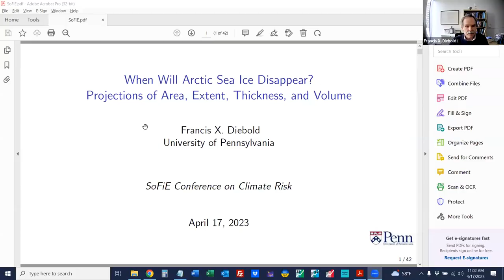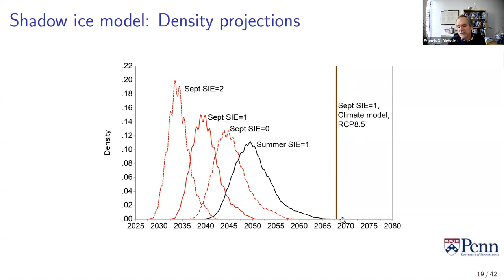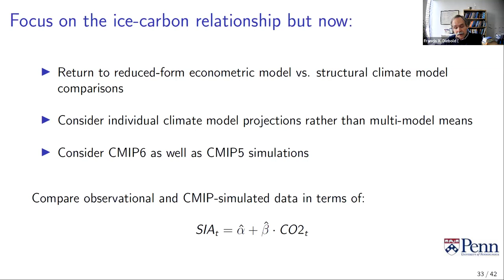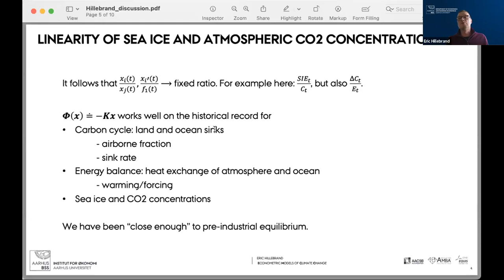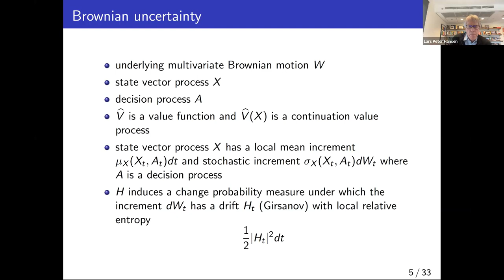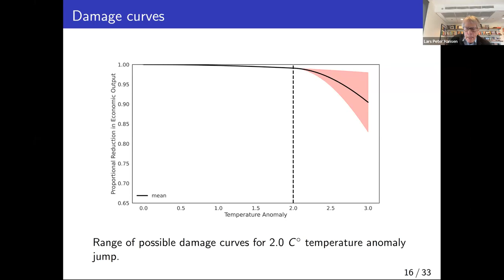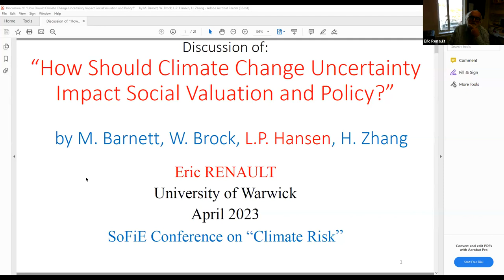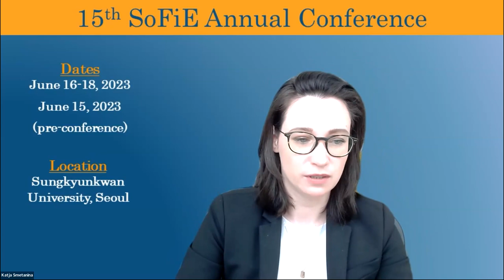SoFiE Seminar with Francis X. Diebold and Lars Peter Hansen - April 17 2023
Host: Ekaterina Smetanina (The University of Chicago Booth School of Business)
Speakers: Francis X. Diebold (University of Pennsylvania)
Lars Peter Hansen (University of Chicago)
Discussants: Eric Hillebrand (Aarhus University)
Eric Renault (University of Warwick)

The Society for Financial Econometrics Seminar Series features monthly presentations of cutting-edge research by leading scholars in financial econometrics. Presentations are followed by discussion and audience participation. The SoFiE Seminar series is organized and moderated by Eric Ghysels, Ekaterina Smetanina and Dacheng Xiu.